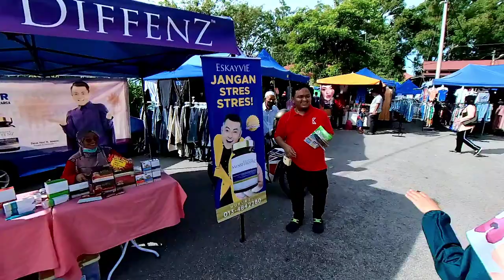Pasar Pagi Ahad Penaga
Pasar pagi mingguan beroperasi setiap hari minggu. Ada pelbagai jualan keperluan dijual.